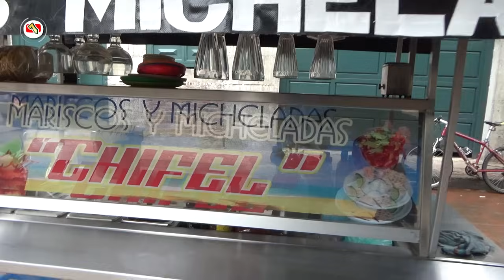CONOCE EL TIANGUIS COENEO (25 DE JULIO) video de cada jueves REVISTA COENEO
ASÍ SE ENCUENTRA EL PUEBLO DE COENEO EN ESTOS DÍAS DEL MES DE JULIO.